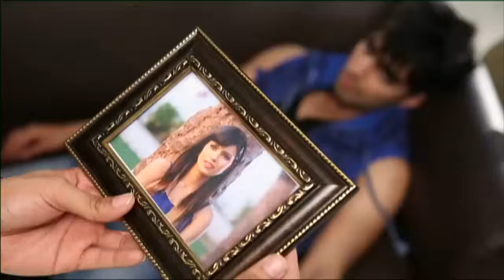Kaisi Yeh Yaariaan | Episode 256 | Domino Effect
Aryaman's plan fails. Kabir comes to Dhruv's rescue at the club. Mukti tries to talk to Alya about Fab5. Kabir also tries to do the same. Manik comes to know the truth about Aryaman.